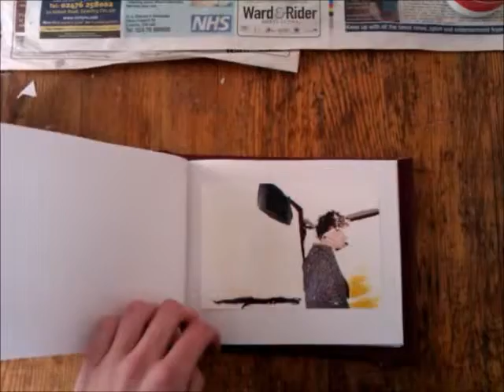Book Preview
Handmade book Preview